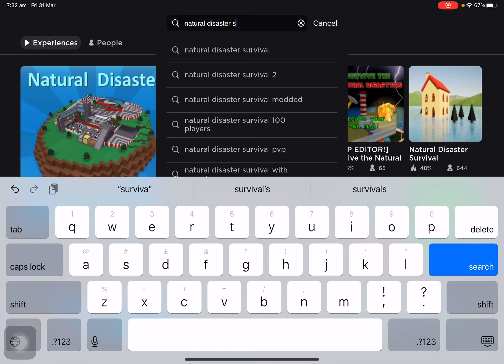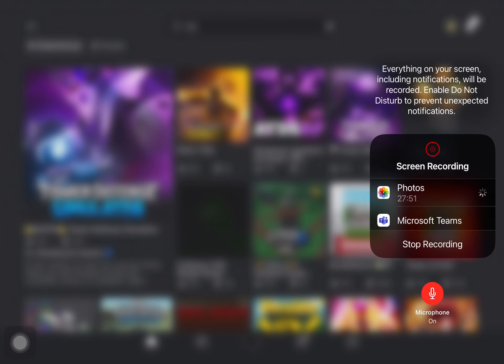Natural disasters an TDS